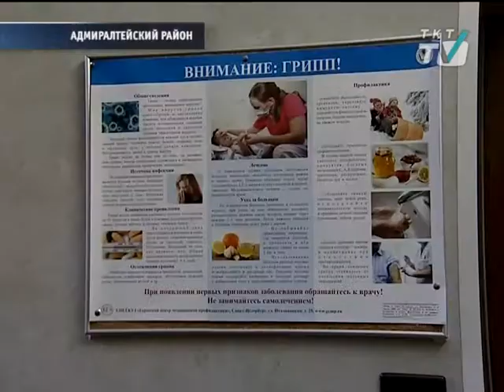В Петербурге началась эпидемия гриппа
Медики обратились к горожанам с просьбой избегать мест массового скопления людей.